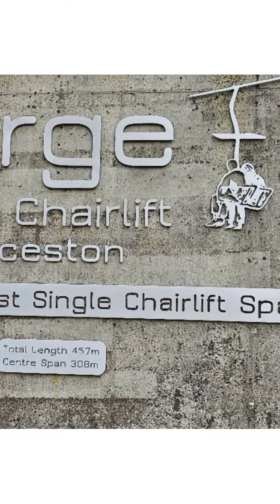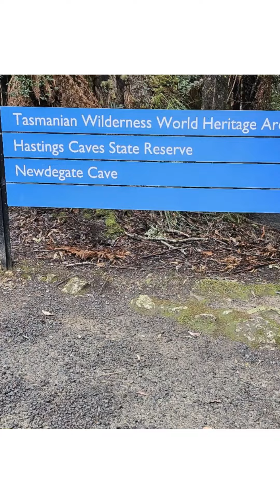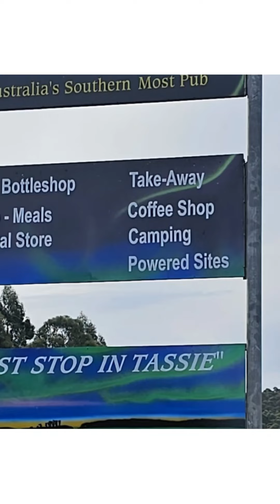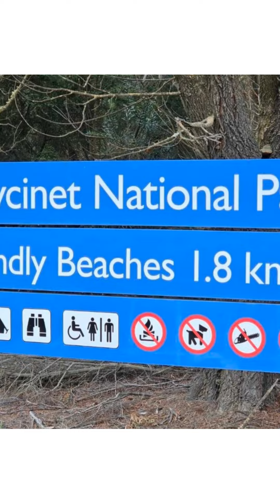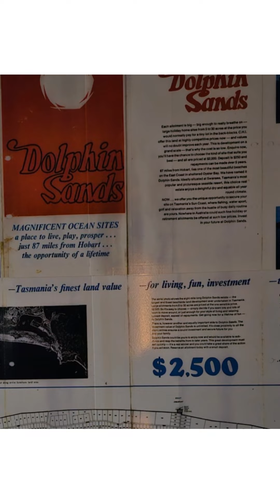Tasmania photos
Chucked together a bunch of photos of our recent trip to Tassie